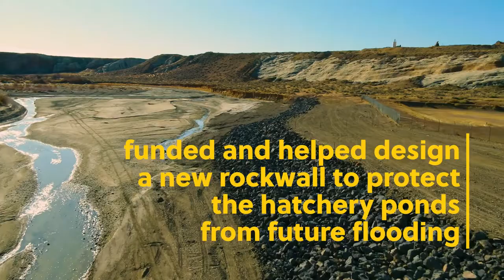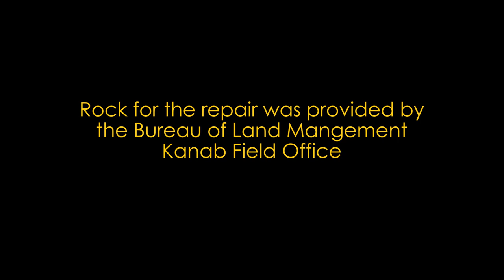NRCS/Utah DWR Protect Wahweap State Fish Hatchery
In 2015, a flood damaged a rockwall protecting Wahweap State Fish Hatchery, putting 21 ponds and several endangered fish species at risk.

The Natural Resources Conservation Service partnered with Utah Division of Wildlife Resources to repair nearly 4500 cubic feet of rock, protecting the fish hatchery for many years to come.

For more information about the NRCS Emergency Watershed Protection Program,

For more information about the Utah Division of Wildlife Resources, visit wildlife.utah.gov.